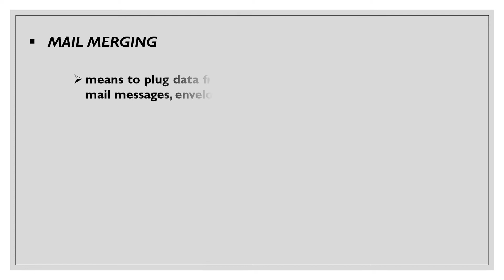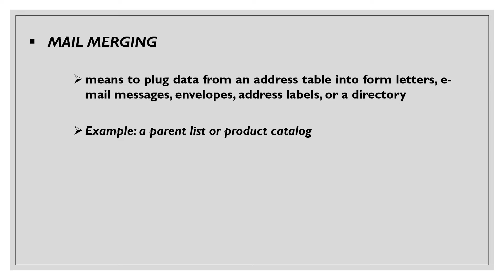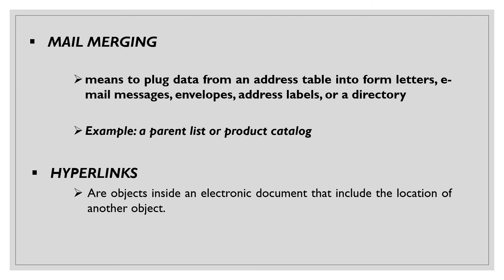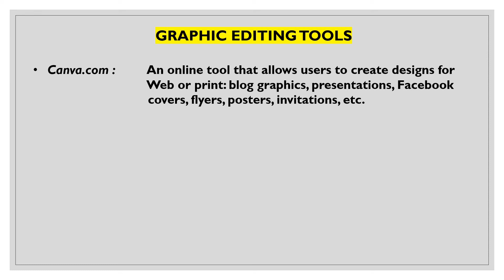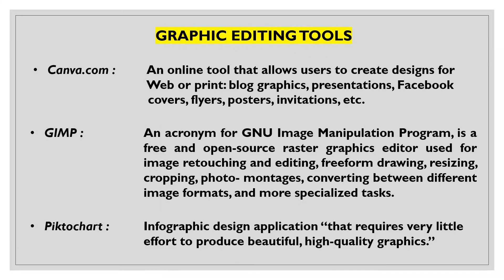QUARTER 1- APPLIED PRODUCTIVITY TOOLS WITH ADVANCED APPLICATION TECHNIQUES